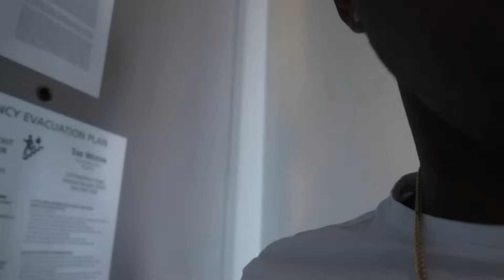FAN BREAKS INTO MY HOTEL *stalker*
501 W GLENOAKS BLVD SUITE #10 GLENDALE, CA 91202 United States

WATCH THESE ADS SO I CAN EAT PLEASE! LMAO!

 501 W GLENOAKS BLVD SUITE #10 GLENDALE, CA 91202 United States